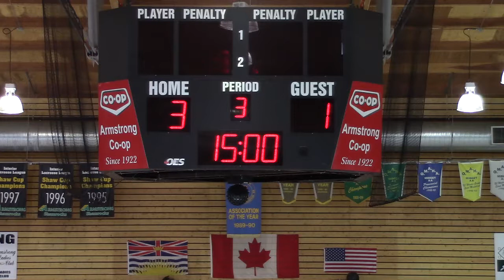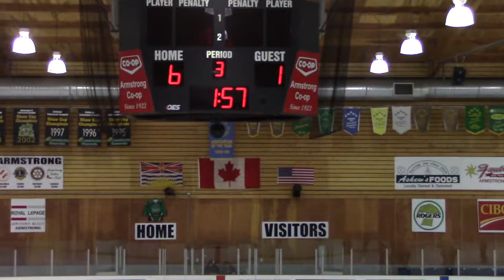2015 POE Female College Showcase Lacquette vs Krzyzaniak 2015 04 11